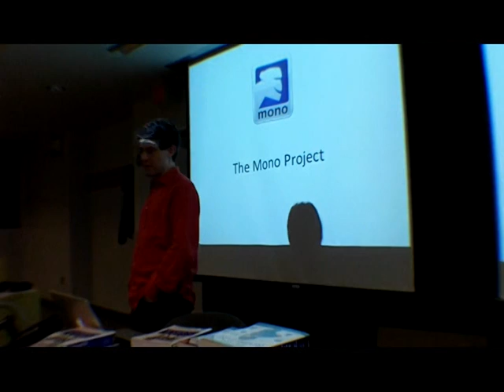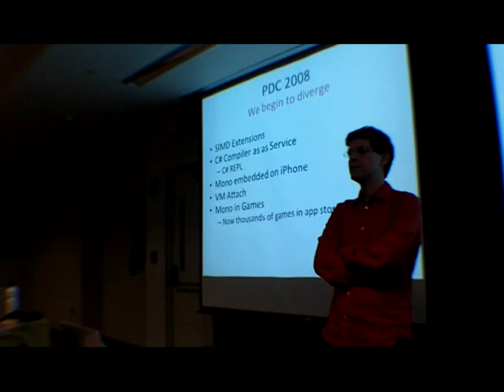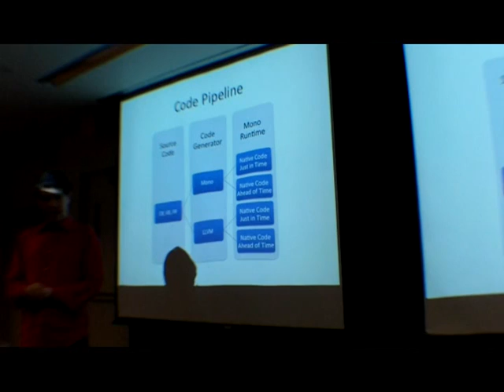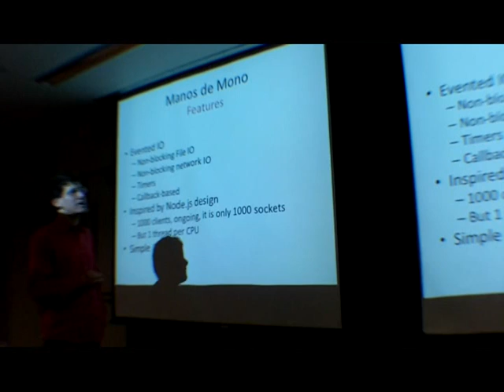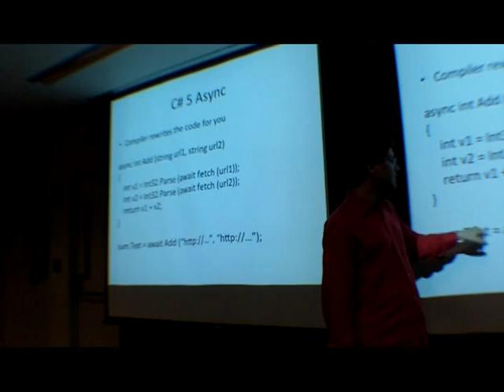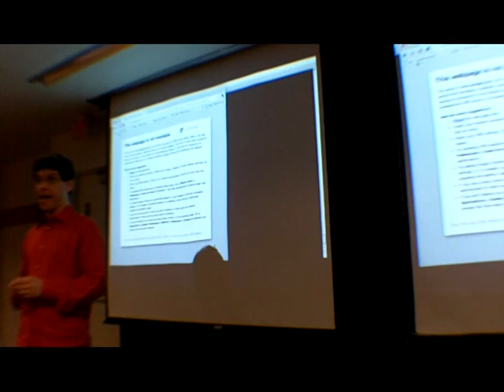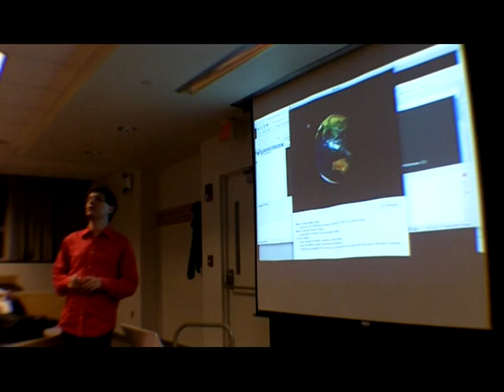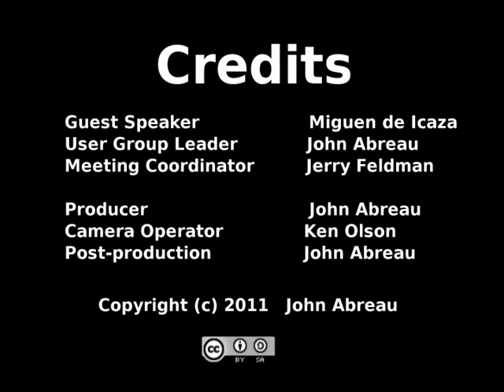[BLU] Miguel on Mono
(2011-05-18) Miguen de Icaza discusses Mono and Gnome 3.

User group meeting of Boston Linux & Unix on Wednesday, May 18, 2011.